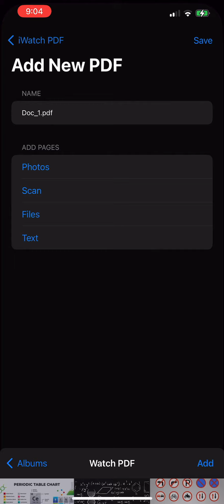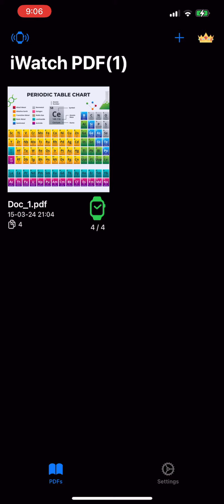iWatch PDF Viewer - iOS App and Apple Watch Demo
View PDFs on Apple Watch